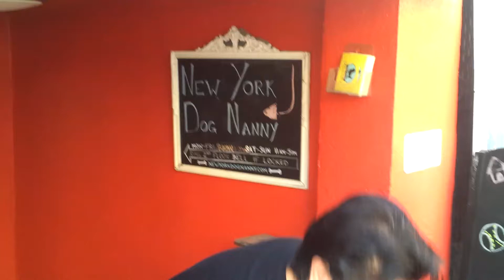Part 2 | How to Get More Life Out of Every Dog Toy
Do you have high value and low value treats? Does your dog have a favorite toy while the other 10 toys were sit unplayed with? Part two of this series on toys and play has amazing must use tips.